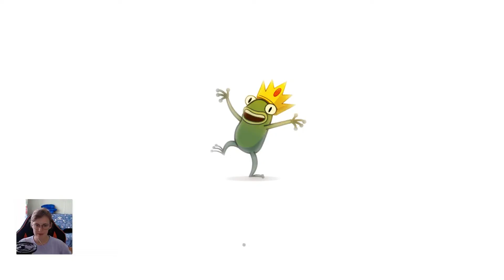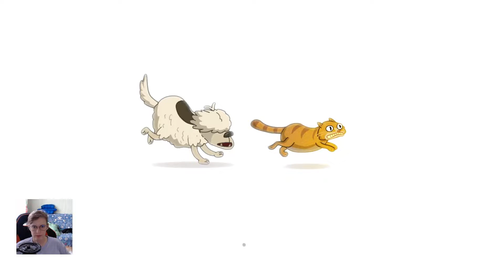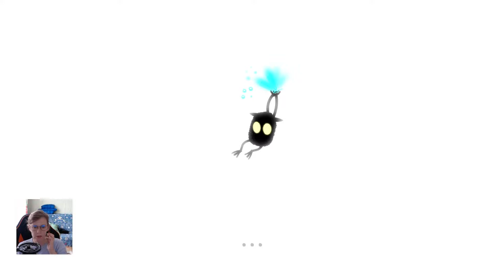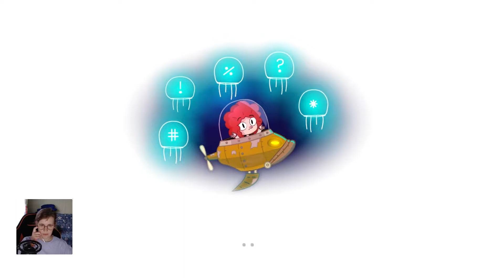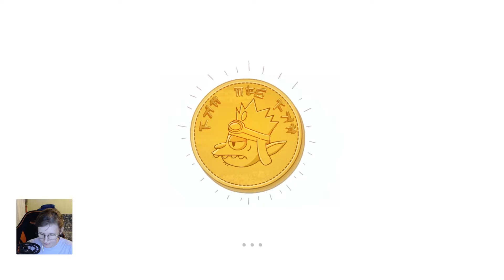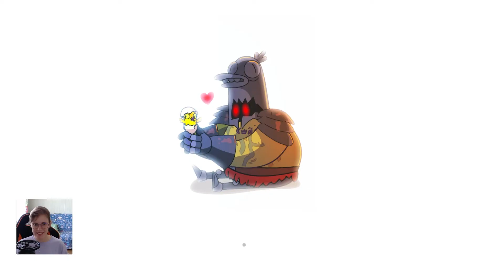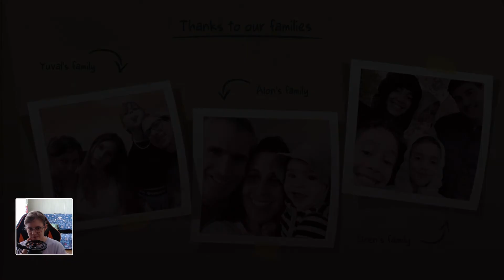Квест как из детства | Lost in Play [полное прохождение]